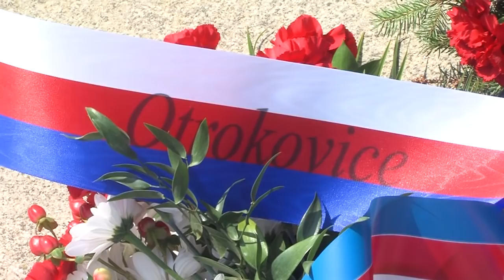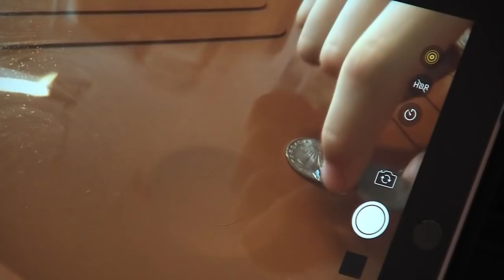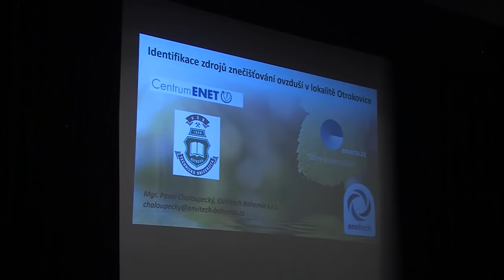Zpravodajství MTVO 3. 5. 2019 Otrokovice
Májová pouť a odemčení Moravy, pietní akt - konec 2. světové války, dětský vědecký kongres, beseda s občany - zápach ve městě, OVOV - okresní kolo, Olympic v BESEDĚ.